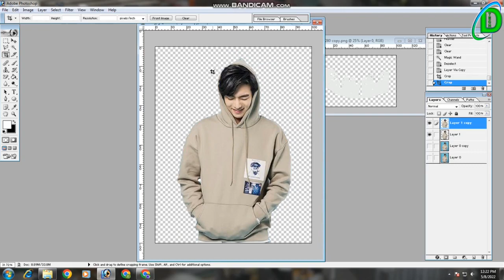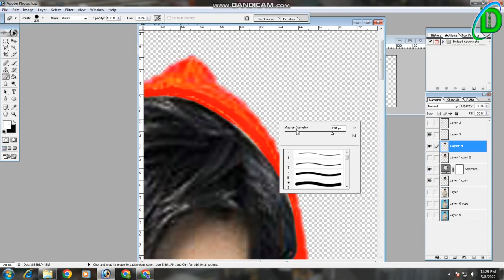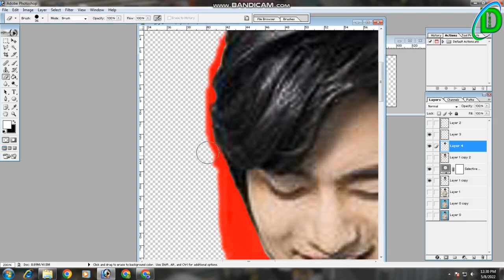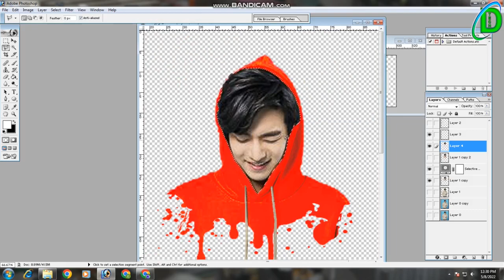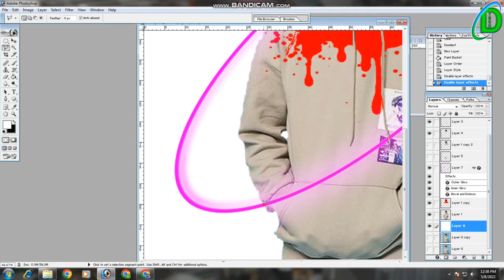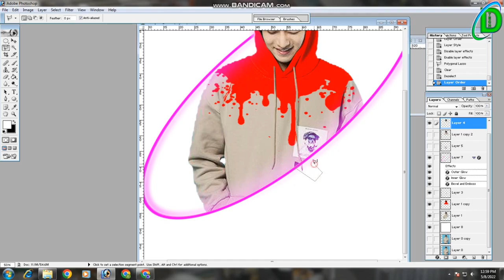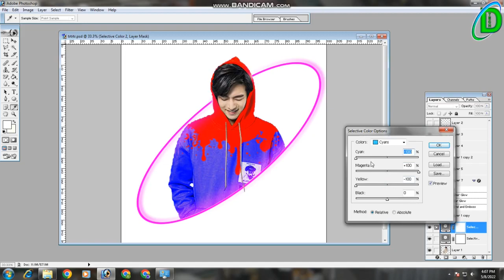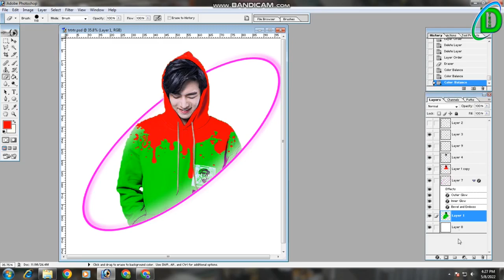Cloth Coloring | Photo Editing | Photo Effect | Photoshop Effect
If you like the video press like button and